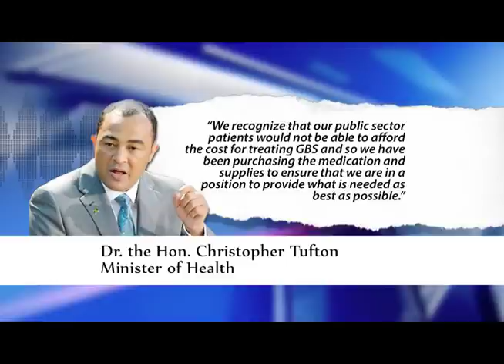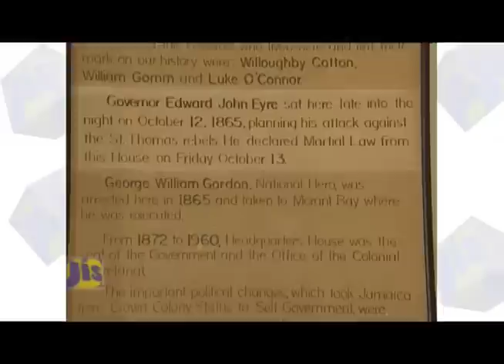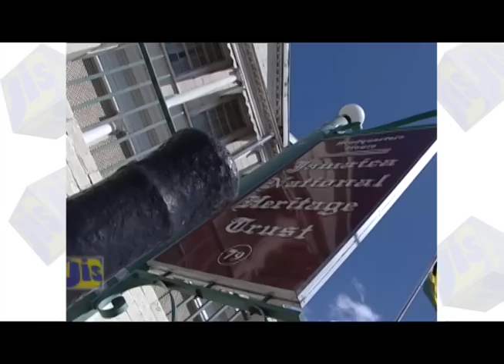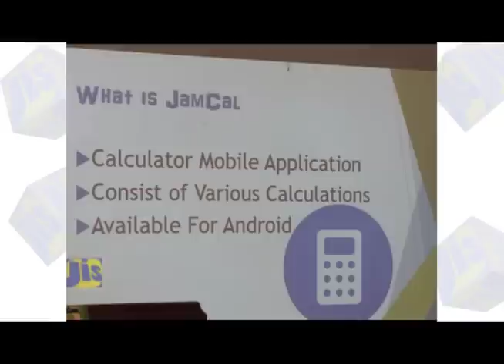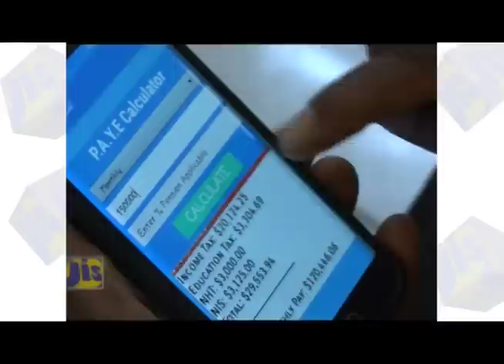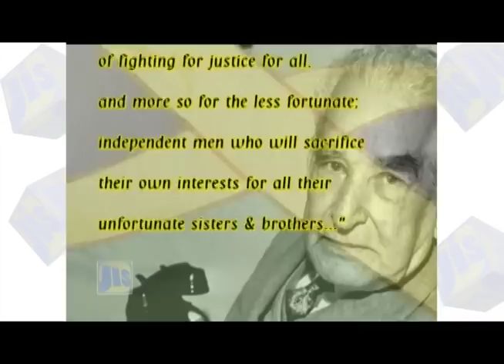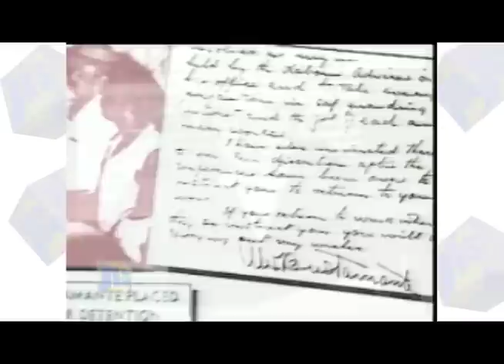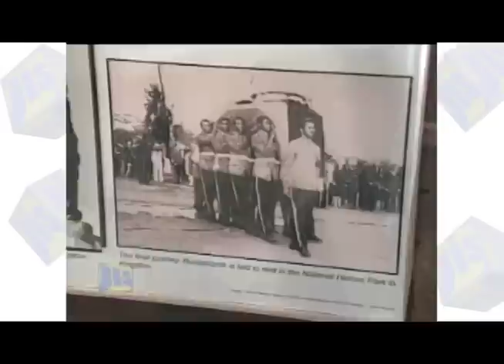Jamaica Magazine - August 5, 2016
In this episode, we journey down 79 Duke Street where much of the changes to our constitution and political history took place; and later: Montego Bay Community College’s students showcase an app that calculates taxes and grade point average for students

58A Half Way Tree Road, Kingston 10
Jamaica, W.I.